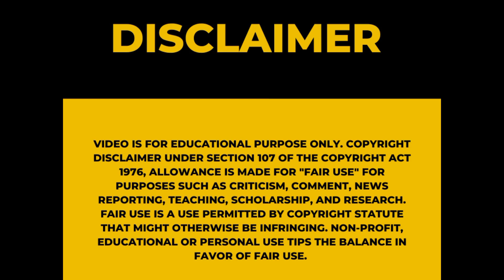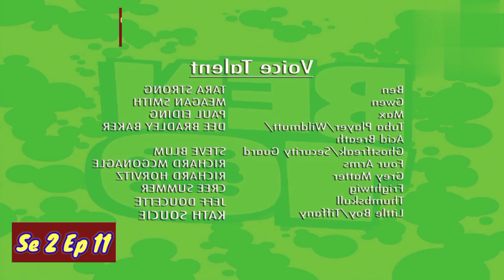Ghostfreaked out full story Explained In Hindi Urdu| Ben 10 Ep 11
Aaj ki video men ham Ben 10 Se 2 ki Ep 11 ki Hindi Explanation dekhne wale hen.

Jahan episode men ham dekhte hen ke Ben ka GhostFreak alien ben ke khawab men aa kar use darata he.

Aur kahani men aage ja kar hamen pata chalta he ke Ghostfreak , Omnitrix se azaad hona chahta he.

Q ke use lagta tha ke use Omnitrix men qed kar ke rakha gia he.

Aur ab wo Omnitrix se bahir aa gia tha aur Ben se badla lena chahta tha.

To kia Ben GhostFreak se bach paye ga ?

Ye janne ke lie is episode ki explanation end tak zarur dekhen.